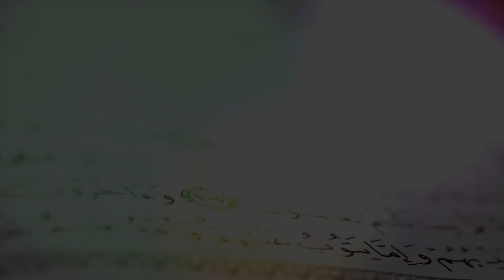Menzil Şeyhinin Eli Allah'ın Eli Gibiymiş!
⛔️ Kanalımızda, siz değerli izleyicilerimizin alakasına; tevhid, tebyin, namaz, tağut, iman, tefsir, fıkıh ve siyer konularında nevi şahsına münhasır videolar sunuyoruz. Keyifli seyirler ve bolca hidayet dileriz 🙂